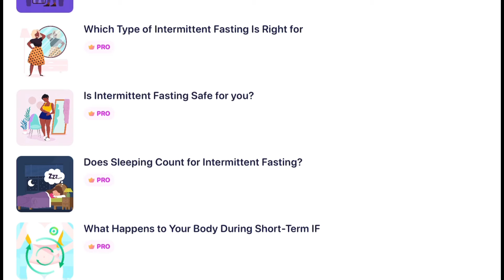Intermittent Fasting Day 1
January Challenge Intermittent Fasting and Intermittent Fasting App Fastyle